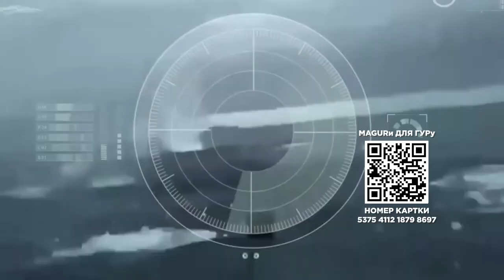📍MAGURи для ГУРу — триває великий збір на ударні морські дрони